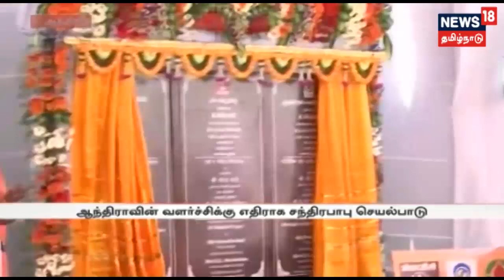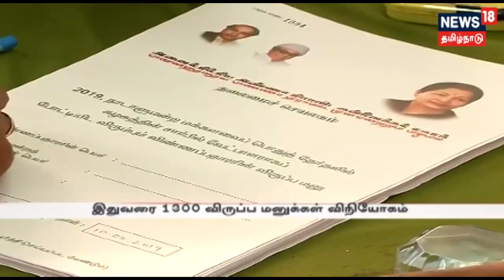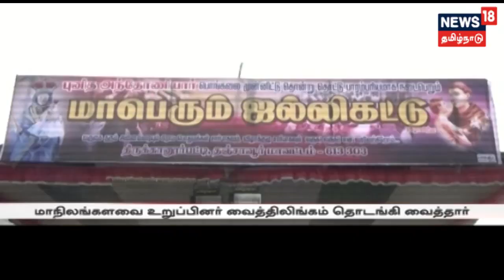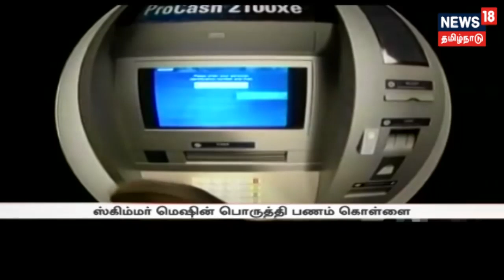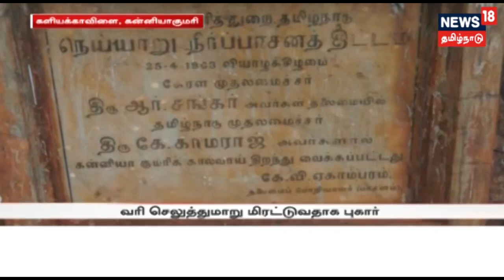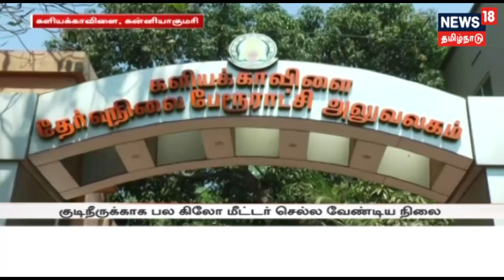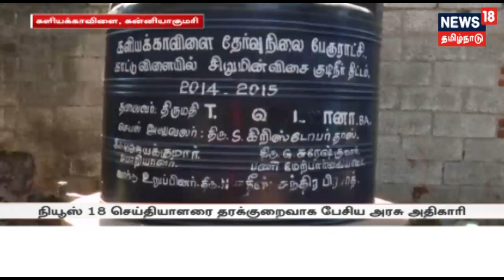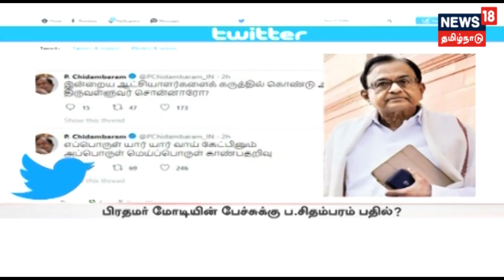எட்டுத்திக்கும் இன்று செய்திகள் | News 18 Tamilnadu | 10.02.2019